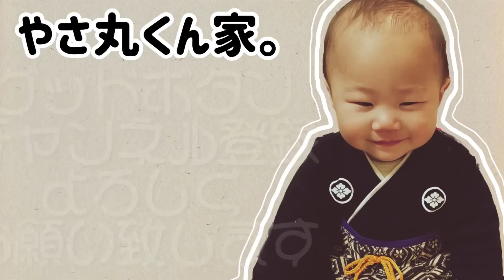あぽー。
母ちゃん普段から日本語の発音と英語の発音両方やってたからなのかな

急に英語しゃべりだしたやさ丸くん

アップル、じゃなくアポーだったのはさすが^_^

1番好きな食べ物なに？で

ちゃんとアポー持ってくるあたり

トークもいけそやね（親バカ）。